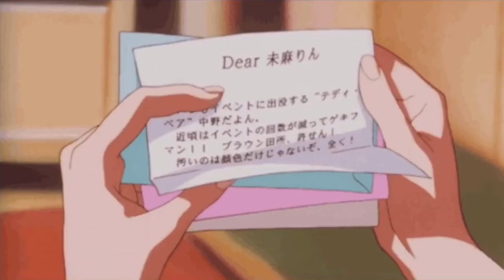Lana Del Rey - Heaven Knows I'm Miserable Now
*Turn On CC for synced Lyrics*
Heaven Knows I’m Miserable Now - The Smiths covered by Lana Del Rey (AI).

Lyrics:

I was happy in the haze of a drunken hour
But heaven knows I'm miserable now
I was looking for a job, and then I found a job
And heaven knows I'm miserable now
In my life
Why do I give valuable time
To people who don't care if I live or die?
Two lovers entwined pass me by
In my life
Oh, why do I give valuable time
What she asked of me at the end of the day
Caligula would have blushed
"Oh, you've been in the house too long" she said
And I naturally fled
In my life
Why do I smile
At people who I'd much rather kick in the eye?

Original cover performed by @No Fun Haus